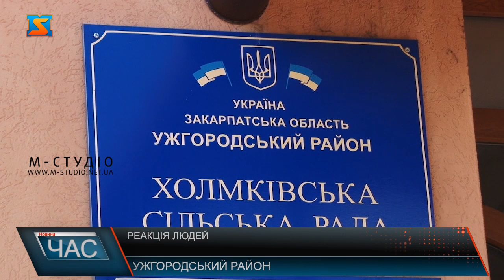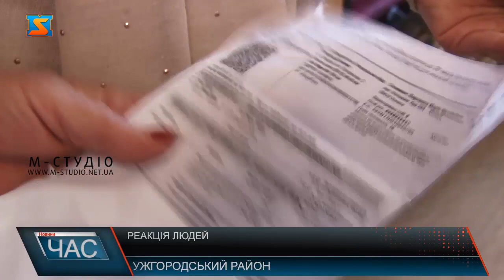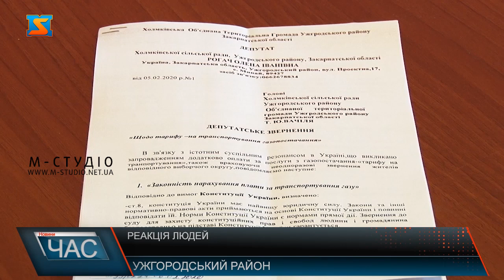Дві квитанції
Дві квитанції: за газ і за його доставку – найбільш обговорювана тема у всіх регіонах країни. Не виключення й Закарпаття. Краяни обурені, адже вже отримали перші платіжки за транспортування блакитного палива, більшість не хоче платити, бо вважає їх необгрунтованими. А жителі сіл Холмківської ОТГ, що на Ужгородщині,  вирішили не мовчати і звернулися до депутатів, аби відстоювали їхні інтереси.  Ось вони – перші платіжки за доставку газу, які люди вже отримали. Окремий рахунок містить обов’язкову до сплати суму, яку потрібно заплатити до 20 числа поточного місяця. Ще й з рекомендацією оплачувати одним платежем за кілька місяців або півріччя для економії на комісії.  Людям увірвався терпець і масово почали звертатися до обранців у своїх округах за роз’ясненням ситуації. Наболіле питання щодо транспортування газу і депутатський запит включили у порядок денний засідання Холмківської сільської ради 7 лютого 2020 року. Депутати сільради звернулися паралельно до юристів, аби дослідити площину законності відокремлення платіжок за газ.Більше того, за несвоєчасну оплату передбачені  штрафні санкції, які обурюють людей не менше самих квитанцій за доставку газу.  Прокоментував юрист і факт, що свого часу люди за власний кошт прокладали газову мережу, а це  і труби, і робота тощо, а потім її передали на баланс відповідного суб’єкта господарювання. Постає питання, на якій підставі АТ «Закарпатгаз» використовує труби споживачів і не сплачує  їм за це. Офіційне звернення громади щодо необхідності роз’яснення законності та обгрунтування доцільності плати за доставку газу надійдуть до уряду.